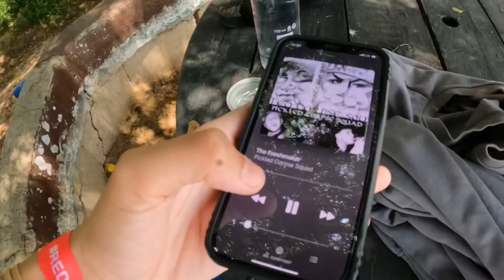Why Parkour parks are important for South Africa and the rest of the world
Made my way over to the CFC parkour park in Sandton this week to give my thoughts on why I think parkour parks are important in South Africa and everywhere in the world.
Music is Prod. by Riddiman